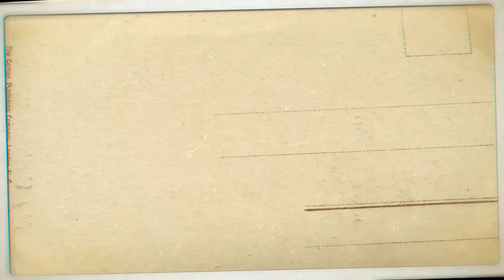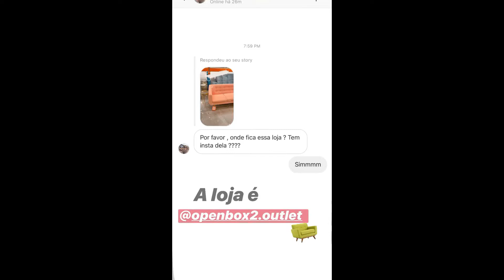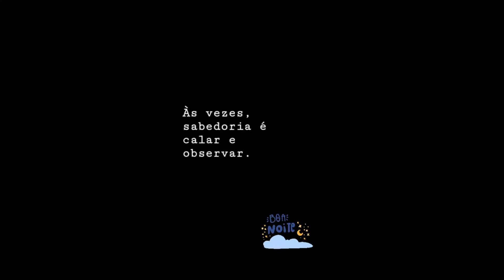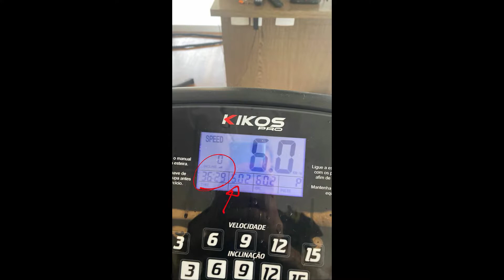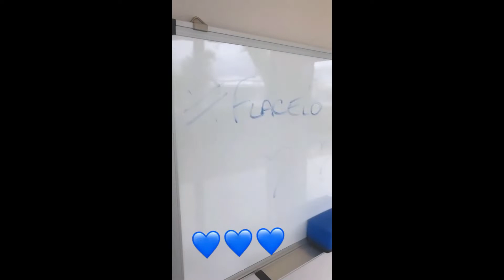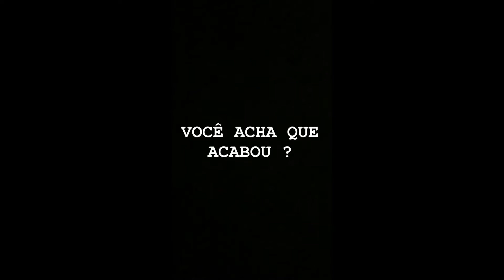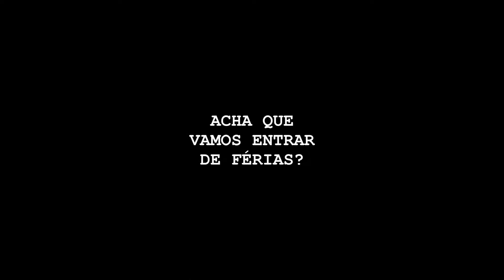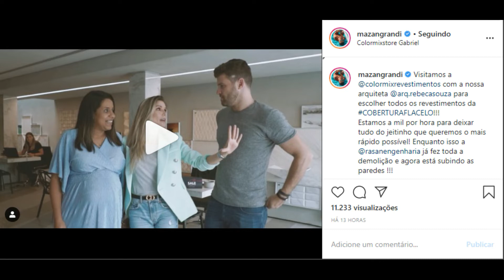STORIES DOS FLACELO E AMIGOS 26/02/2020